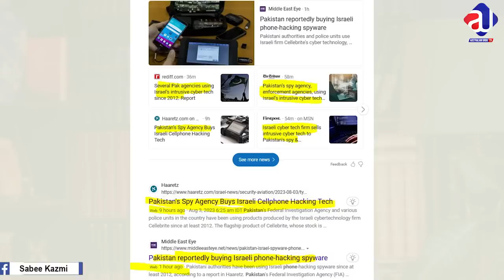FIA, Israel Spy Imran Khan's Phone? ToshaKhana updates, Pak US Secret Deal Zardari Buys Bol News?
About Me
As-salamu alaykum, My name is Sabee Kazmi.
About the video:
-Israel Softwares, phone bought by FIA Pakistan
-ToshaKhana Case updates
-Imran Khan cases latest report
-What is the current Defence US Pakistan Secret Deal passed by the national assembly
-Asif Zardari bought BOL News, Sharjeel Memon, and Bilawal Bhutto
-KPK operations, drones, what will happen?
-Judge Humayun dilawar latest
-Islamabad high court decision on Imran Khan
-Supreme court of Pakistan Umar bandial military court
-Manzoor pashteen protest in front of the supreme court
-saad rizvi's arrest warrant issued
-what is Communication Interoperability and Security Memorandum of Agreement (CIS-MOA)